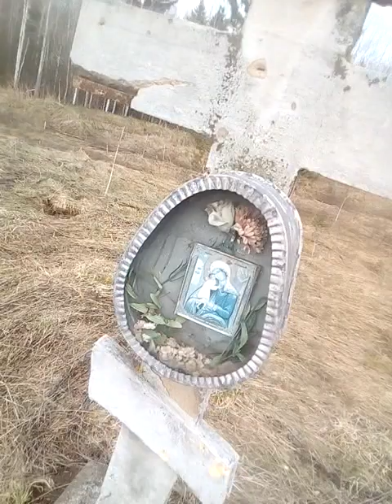Боровичи:развалины Свинокомплекса,и крест на холме.28 - е апреля 2018 года.